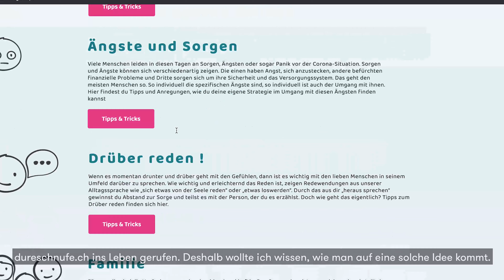Gspröchsstoff: Ronia Schiftan "Prävention ist entscheidend"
Dureschnufe.ch entstand, damit sich Personen Tipps und Infos rund um die psychische Gesundheit holen können, denn es zeigte sich, dass ein solches Angebot bisher fehlte. "Natürlich wünschte ich mir, es bräuchte ein solches Angebot nicht", sagt die Psychologin im Gespräch, "aber die Nutzungszahlen zeigen, dass das Bedürfnis nach Hilfe vorhanden ist."

Ronia erklärt im Podcast, wie sie hochschwanger dieses Projekt auf die Beine stellte, was es bedeutet vom BAG finanziert zu werden, was sie beim nächsten Mal besser machen würde und welche Chancen die Pandemie in Bezug auf die Digitalisierung bringen kann.